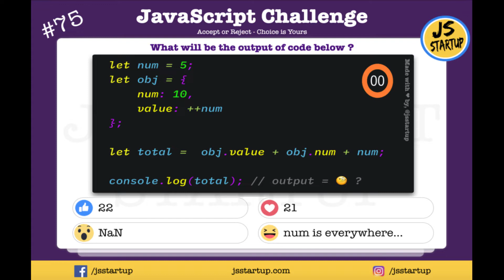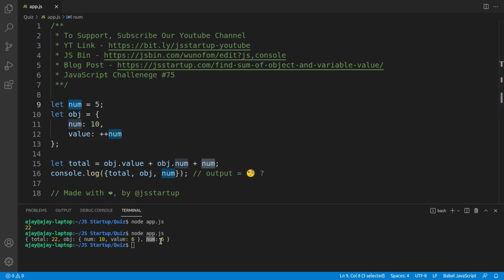Javascript Challenge #75 - Find sum of object and variable value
Hi, guys here is the new javascript challenge or quiz no #75 for you. This will help you to learn some basic and new aspects of javascript.

For junior developers, it's a practice quiz and for senior developers, it's a refresh of knowledge.

It's very common for the interviewer to ask some common or uncommon questions from javascript based on some basic knowledge and new updates which come in the javascript.

So, we will discuss this javascript challenge. As based on your experience. Let's see how quickly, you can answer it in the comment section below. Because javascript is upgrading day by day with the latest functionality and you need to keep with that.